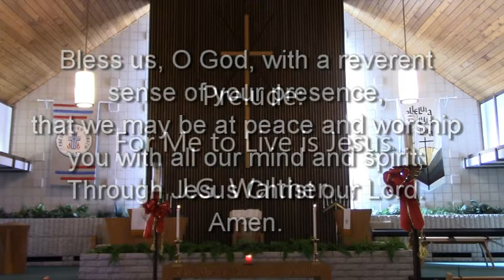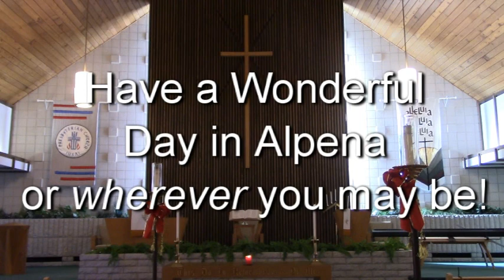In the World Not of It - Sunday Service - 05-16-2021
Based on John 17:6-18 Reverend Rayment discusses how the Corona Virus has affected our lives in relation to each other and how it has moved us become more of the world than in it.